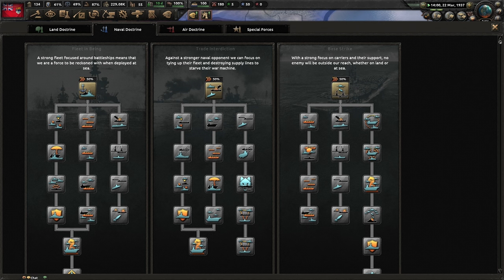[2] HoI4 Kaiserreich Multi: Entente - Wojna domowa w Hiszpanii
Ten film odnajdziesz wyszukując:
Hearts of Iron 4 Kaiserreich Entente PL
Hearts of Iron IV Kaiserreich Kanada Gameplay
Hearts of Iron IV Kaiserreich Wielka Brytania Let's Play